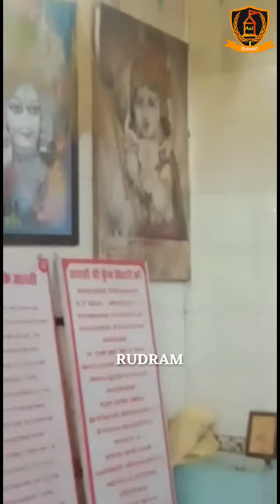MUMBRESHWAR MAHADEV TODAY AARTI DARSHAN 18-4-2020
MUMBRESHWAR MAHADEV TODAY AARTI DARSHAN
RUDRAM
DADUS87